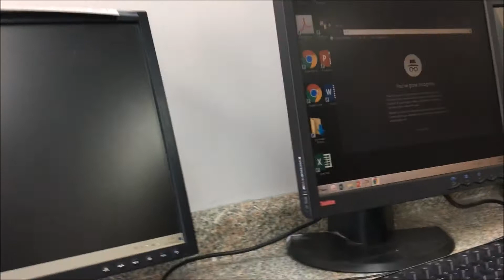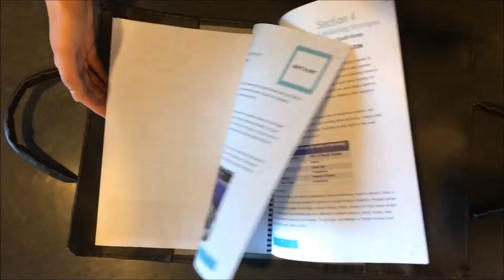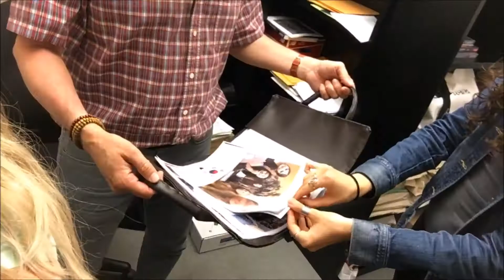[경영학과 유학생의 일상] 못끝낸 조별과제 제출날